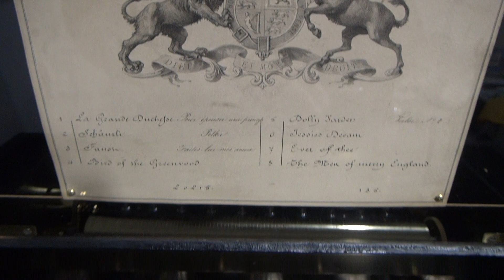Antique 9 Engraved Bell Music Box by George Bendon, c. 1880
A great sounding cylinder music box made by George Bendon of Geneva, Switzerland in c. 1880.
The musical movement features nine engraved bells struck by 5 birds and 4 hammers, all of which can be engaged or disengaged at will. They lend the music box a wonderful sense of theatre when it the music is playing.
It plays a selection of eight operatic and popular tunes of the day as listed on the original tunesheet. The sound is bright and lively with some very nice arrangements to the tunes.
The case is veneered with rosewood to the lid, front and sides with tulipwood and boxwood stringing. It is all original and in great condition.